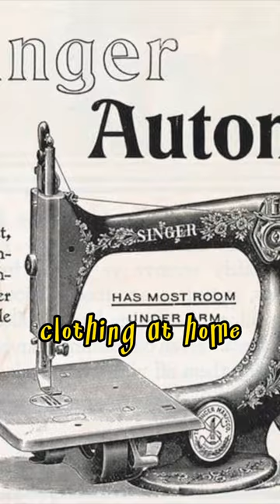Was ISAAC SINGER Strange? What Do YOU ThinK?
In this video, we're discussing whether or not ISAAC SINGER was strange. What do you think?

As storytellers, we are proud to be on the forefront of using newly available technological and research tools to create entertaining and educational videos for you. As time-saving and creative devices, we are pleased to say that all aspects of our productions benefit from the use of natural language processing tools (such as ChatGPT), photo animation & manipulation apps, A.I.-generated art, and more.